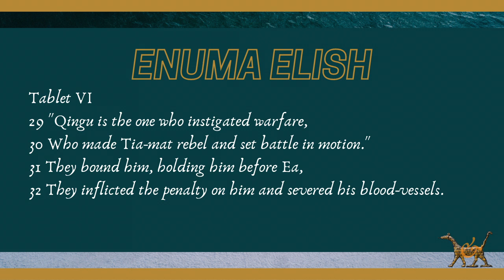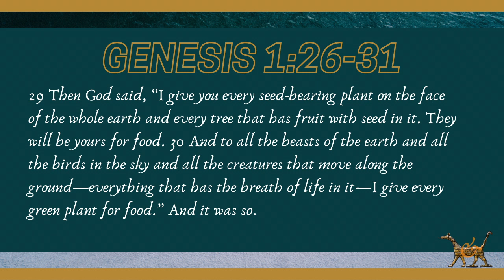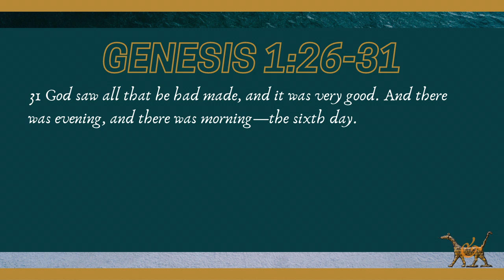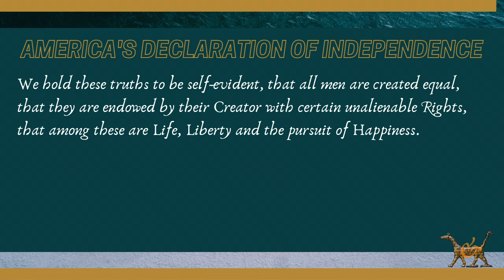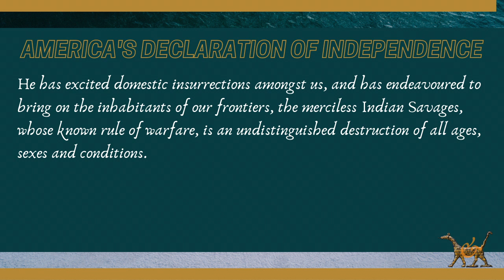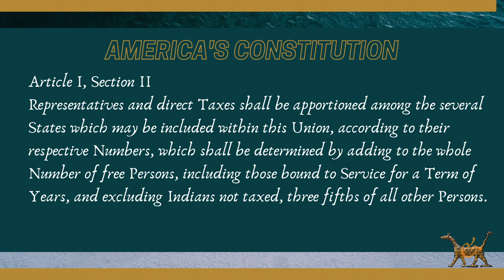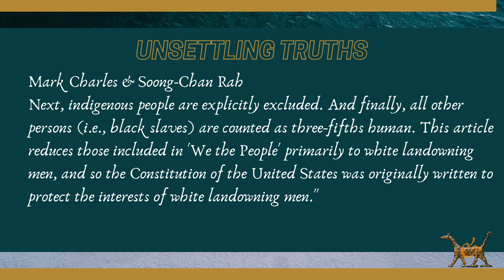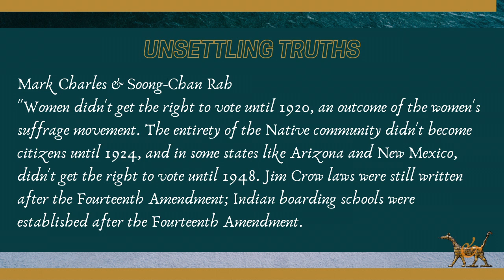People | Myth & Mission | theHeart Boone Youth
We look at the anthropology (the view of people) of the Enuma Elish, an ancient Babylonian creation myth. And then, we look at the Bible's view on people and their purpose. Surprisingly, we find a low view of humanity even in our country's founding documents...